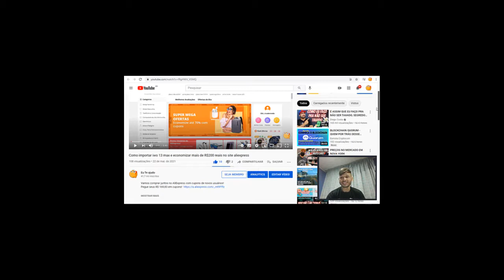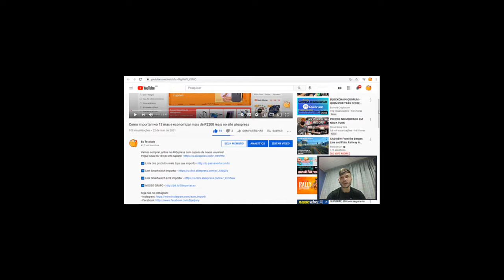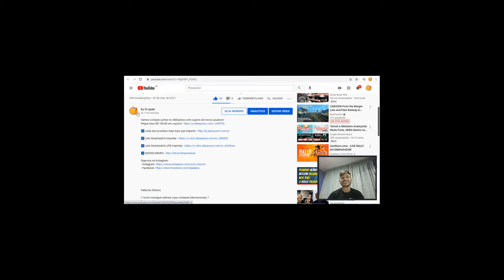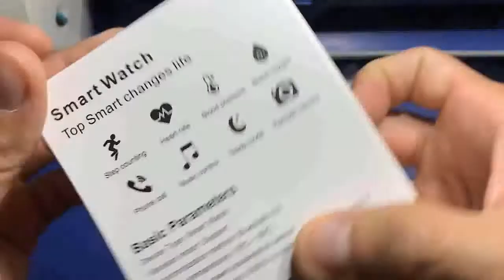UNBOXING CLONE APPLE WATCH VERMELHO POR R$90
Vamos comprar juntos

iwo IWO WATCH Ultra

Palavras Chaves

1 Você consegue rastrear suas compras internacionais ?
R.sim perfeitamente

2 Qual a diferença dele pro w26?

R.Mais bateria, sistema mais fluido, personalização de watchfaces  qualquer imagem há galeria do celular , carregador por indução, sensores mais precisos.

3 média com a bateria de 3/4 dias ... Conectado o tempo todo?

R. SIM SEMPRE

4 - Na hora da compra no aliexpress a opção GLOBAL VERSION precisa estar selecionada.

5 - para acompanhar um exercício ele é bom? Ele guarda as informações da atividade física no app? R. Guarda sim.

6. Ls02 ou W46?
 R. eu prefiro o LS

7-ele faz e recebe ligação...?
Não FAZ

Como ativar monitoramento do sono smartwatch iwo 12 iwo 13 w 26 w 46

como ativar ligar tela automático smartwatch  iwo13 iwo12 w26 w46

como carregar smartwatch iwo
8- Tipo mostrando várias pulseras nele - usa 44 ou 40 depende do tamanho que você comprar o relogio

9-  tem GPS integrado? Não tem.

10- distância de notificações? Entre 5 e 10 metros.

11- pra carregar de 0 a 100%? média de 2 horas

12- em o controle da câmera? Sim